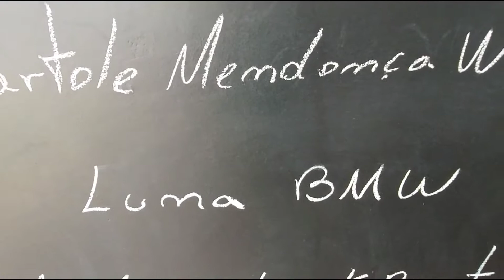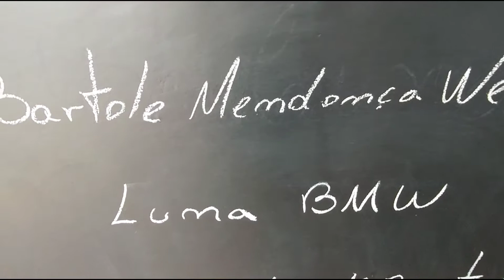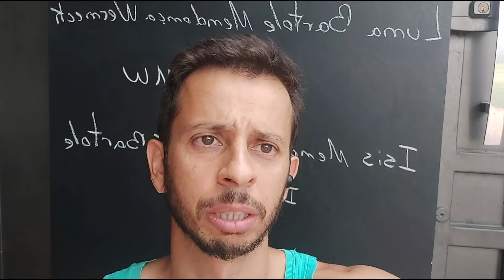Dando BMW para as Filhas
Hoje vou mostrar como dei um BMW para cada filha, sendo q um foi de graça e a outra custou uns 149 reias.